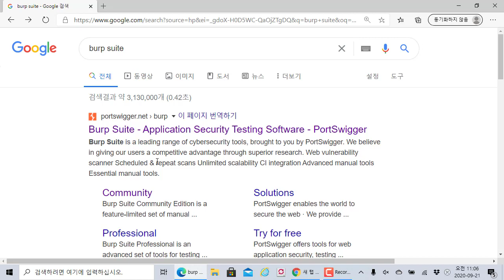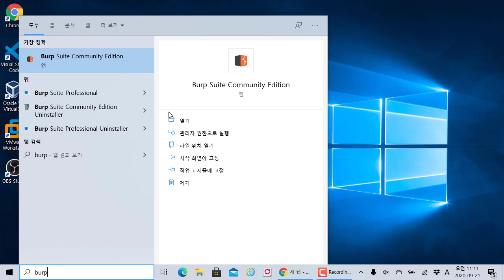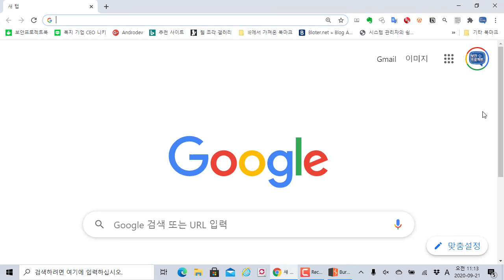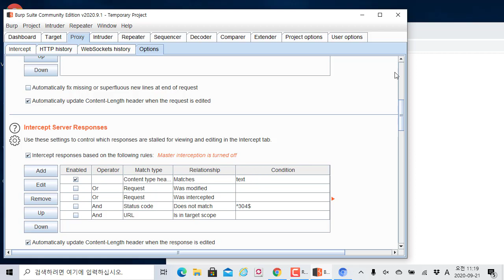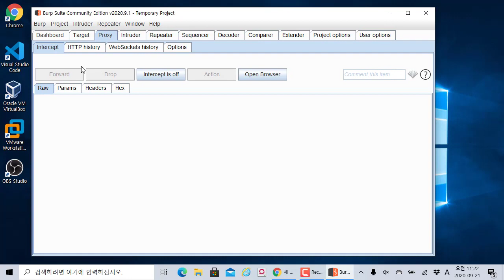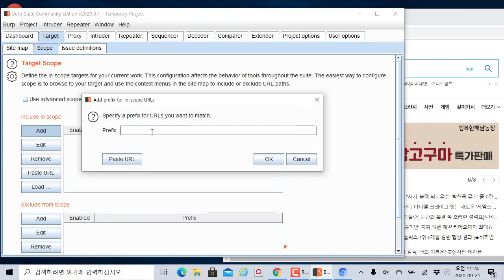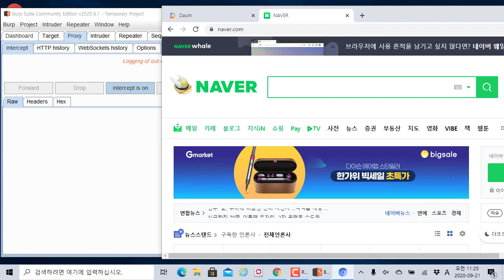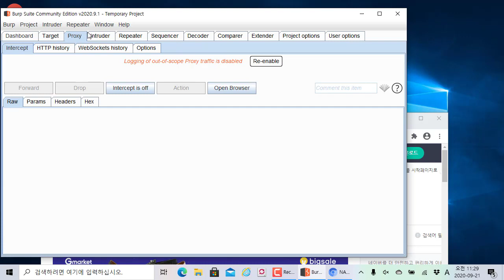버프스위트 2020 09 버전 설치와 기본 설정 방법 (윈도우 환경)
보안프로젝트 )에서 제공하는 IT보안 강의입니다. 이번 강의 주제는 "버프스위트 2020 09 버전 설치와 기본 설정 방법 (윈도우 환경)" 입니다.

이전 강의에서 업데이트 된 버전으로 기본 설정까지 하는 방법을 하나의 영상으로 담았습니다.